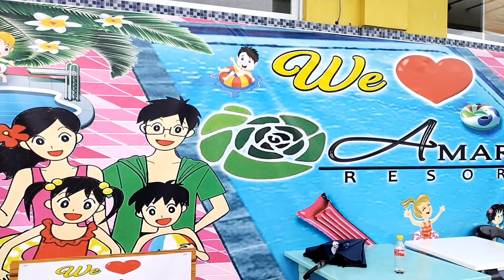HAPPY EASTER SUNDAY 2022 || SWIMMING TIME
Happy Easter Sunday Swimming time